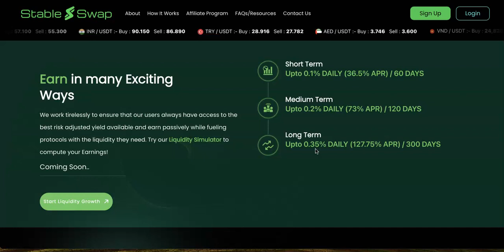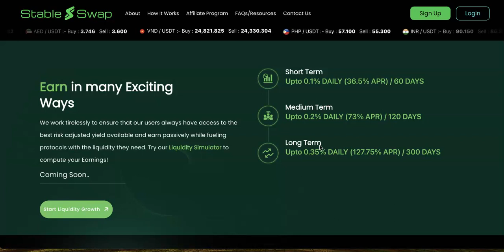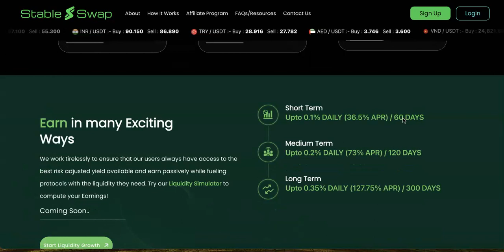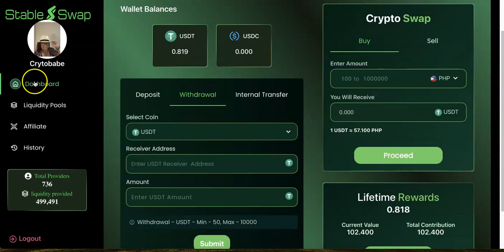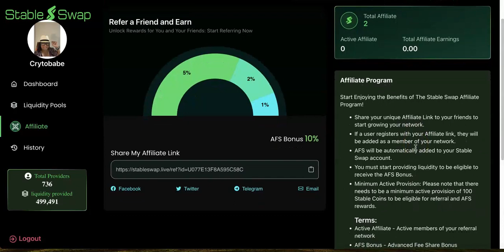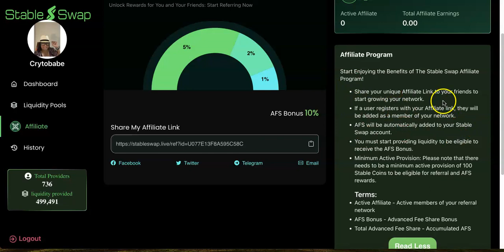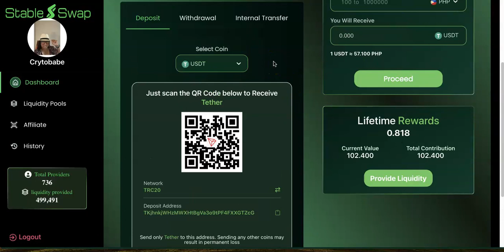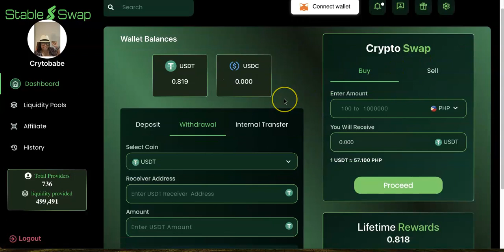(Stable Swap Review 2024) Crypto Liquidity Passive Income Affiliate Marketing For Beginners 2024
✅ 👉 Join Our Thriving Community If You're Struggling in your Business? 👇🏾
           We Have One Mission...To help you build a daily pay customer base digitally.

✅ Get lifetime access to systeme.io for FREE!
    Meet your ultimate crypto payment solution
    Fund your Virtual Visa SpritzCard with your crypto! Pay your  bills ,
   Make Purchases Online Off Ramp to a Bank Account 👇🏾👇🏾
✅   #1 Recommended Way To Earn Daily Pay 24/7 🔥

🗣 Buy Bitcoin❗️Get Your FREE Cash App Account
Try it using my code and we’ll each get $5 NSBRDFF

💯 Guaranteed Daily Dividends Earn In Crypto Pays Once a week for 3 years
 💯 FAST Withdrawals
💯 BB Bonds & AA Bonds Weekly Dividend Payouts in Crypto

💯 Low Risk Investment Crypto Staking Plans Starting at 10 USD 1.25% DAILY Weekly Payouts Every Friday

Liquidity: By the People For the People
Daily Rewards 7 Days A Week
Payouts Daily

 🗣💯 4. LiveGood